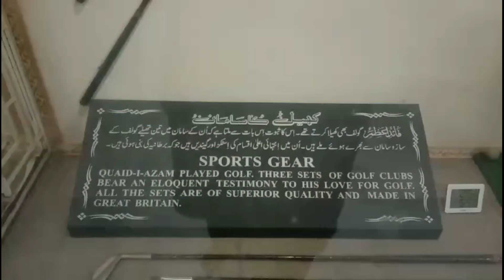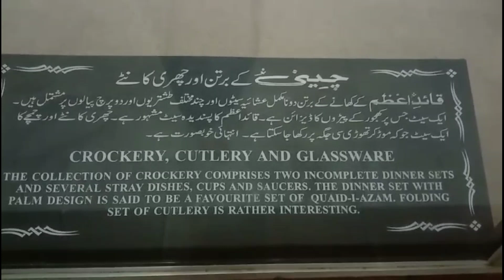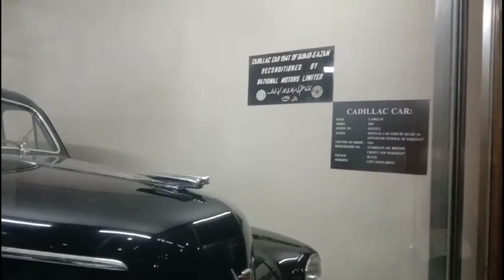Quaid-e-Azam house Museum Karachi